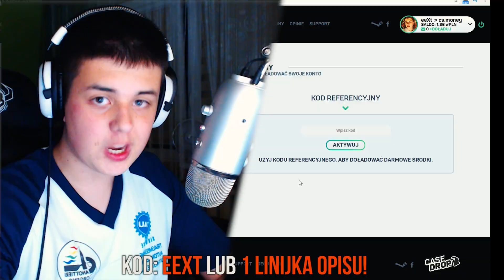KIEDY NIE PILNUJESZ PAKI W CS:GO... ¯\_ツ_/¯ | NINJA DEFUSE W CS:GO KONKURS, EEXT, PASHA, TAZ, GRUBY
👉 TU WPISZ KOD PO PRAWEJ | EEXT

┌ WAŻNE INFORMACJE
Cześć! Dzisiaj pokażę Wam co się dzieje, kiedy nie pilnujecie paki w cs'ie :D Zapraszam do oglądania filmu pt. KIEDY NIE PILNUJESZ PAKI W CS:GO... ¯\_ツ_/¯ | NINJA DEFUSE W CS:GO KONKURS, EEXT, PASHA, TAZ, GRUBY

Moje serie z Counter Strike Global Offensive

🔸 Jak masz na imię? - Daniel

🔸 Od jak dawna grasz w CS:GO? - Od 2013 :D

🔸 Jaką masz rangę? - Orzeł/Orzeł w laurach, ale zdecydowanie zasługuję na global elite, ale gram jak silver xD

🔸 Jakie inne gry planujesz nagrywać na kanale? - CS 1.6, Minecraft, GTA V Online,  playerunknown's battlegrounds

🔸 Od jak dawna prowadzisz kanał? - Od 2014 roku

🔸 Skąd wzięło się zainteresowanie CS'em? - Jakoś po wygranej Virtus.pro na IEM 2014 zachciało mi się gry w CS'a. VP mega wtedy wymiotło i chyba nie tylko mnie wtedy zachęcili do gry :D

🔸 Czy planujesz jakieś nowe serie z CS:GO? - Owszem, choćby mam zamiar wrzucać jakieś ciekawostki,  TOP5 lub TOP10 no i mam zamiar zrobić jakiś film pt. TYPOWY GRACZ CSGO ale zobaczymy, bo dużo osób już coś takiego zrobiło.

🔸 Co najbardziej lubisz robić w CS'ie? - W sumie, to uwielbiam śmieszne tryby, mapy i tak dalej. Zawsze gdy znajde jakiś fajny tryb lub mod który się nadaje, to chętnie zagram z chłopakami, albo jakieś matchmakingi

🔸 Na jakich serverach grasz? - Nie mam jakoś ulubionego servera. Servery społeczności to dość spoko sprawa, ale zazwyczaj gdy potrzebuje jakiegoś trybu na nagrywki to po prostu wpisuje nazwę i wbijam na losowy.

- Konkursy zawsze rozwiązuje na moim fanpage'u. Na kanale zawsze jest jakiś konkurs na kosę - a niebawem zrobimy na AWP dragon lore więc czekajcie, lub patrzcie czy już go nie ma! Najdroższe skiny dla moich najlepszych widzów!

🔸 Czy można coś z Tobą nagrać? - Jasne, ale jeśli nie jest to jakieś 1vs1 o skiny :D Czemu? No bo przecież nie będę ciągle rozdawał skinów, prawda? Jeśli macie jakiś fajny content to piszcie do mnie śmiało!

🔸 Skąd masz skiny? - Ze stron: Chefcases , datdrop , csgoroll , csgoatse , csgocasino , skinhub oraz z załatwiania deali innym Youtuberow, jestem ich menadżerem :D